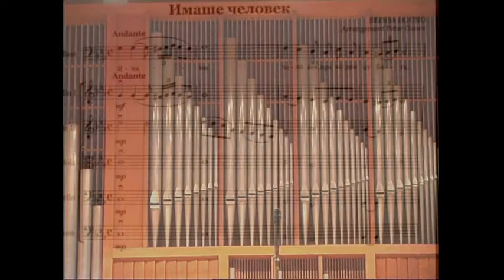The Good Prayer: There Was a Man - Plamen Beykov, Bass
The Good Prayer Concert
The New Genesis (The Creation of the New Adam)  is one of the most magnificent and deep mystical  creations of Beinsa Douno. It was composed towards the end of his life. It represents a cycle of seven songs whch correspond to the seven Divine days of Creation through words and melody presents the mysterious creation of the New Adam. This is a human being of the new epoch, created after th image of God, who lives according to the laws of the Divine world.

 The original melody has been arranged for a choir and orchestra by Peter Ganev.
July 2nd, 2011, at Bulgaria Hall in Sofia